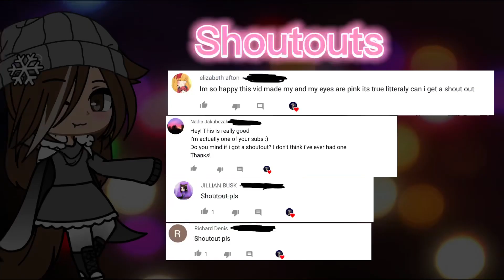Gender-bend for 24 hours! Gacha club.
So I hope you enjoyed today’s videos! I will post on Wednesday! And we’re so close to 8K just 200 more people! Anyway next video there will be no shoutouts because I already made the video so don’t expect your comment to be on next video.